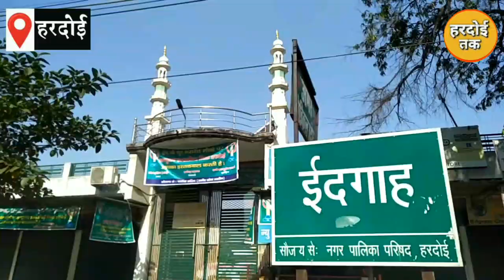Hardoi :- Lockdown के चलते ईदगाह में Social Distancing के साथ मुकम्मल हुई Eid की Namaz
हरदोई :- आज भारत समेत दुनिया भर में ईद का त्‍योहार मनाया जा रहा है. यह मुसलमानों का सबसे बड़ा त्योहार है.ईद का त्योहार रमजान के पाक महीने के (29 या 30) रोजे रखने पर ईद का चांद (Eid Ka Chand) दिखाई देने पर मनाया जाता है. ईद का त्योहार भाईचारे का प्रतीक है,ईद के त्योहार का जश्न 3 दिन तक चलता है. ईद के दिन लोग सुबह के समय ईदगाह में ईद की नमाज अदा करते हैं और एक दूसरे के गले मिलकर ईद की मुबारकबाद (Eid Mubarak 2020) देते हैं. लेकिन इस बार ईद का त्योहार कोरोनावायरस में लगे लॉकडाउन (Eid In Lockdow) के चलते हर साल की तरह नहीं मनाया जाएगा, क्योंकि लोगों को मस्जिदों में ईद की नमाज़ अदा करने और बाहर रहकर जश्न मनाने की इजाजत नहीं होगी.इसी के मद्देनजर आज ईदगाह में 5 लोगों ने प्रशासन की अनुमति के बाद ईद की नमाज़ अदा की।।

आमिर खान
हरदोई